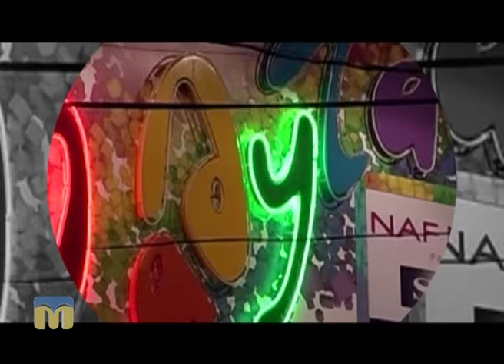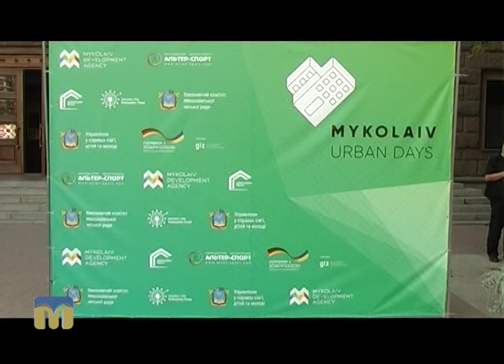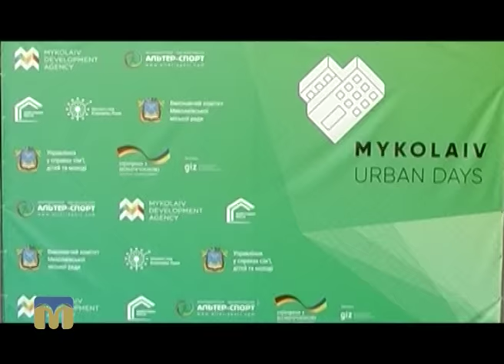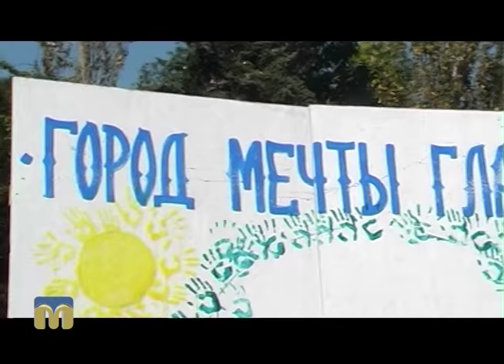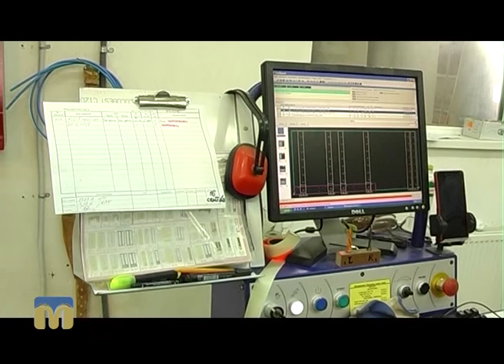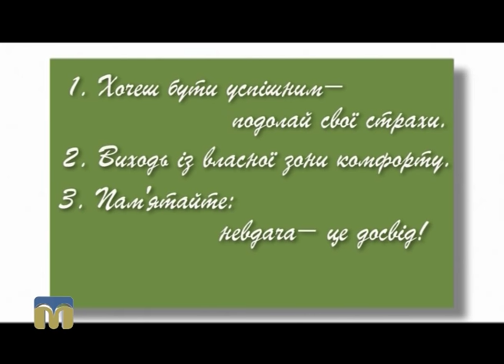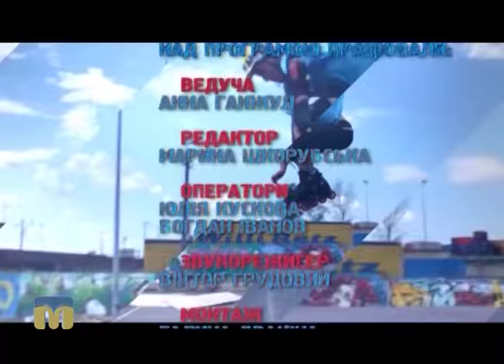Молодіжний клуб 18.09.2016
Сьогодні в програмі:
- фестиваль міського розвитку «Миколаїв – Urban Days»;
- секрети успішного бізнесу: фабрика Валентина Бєльського;
- рубрика "Академія успіху": як побороти страх;
- рубрика "Сторінки історії": джерело Миколаєва.